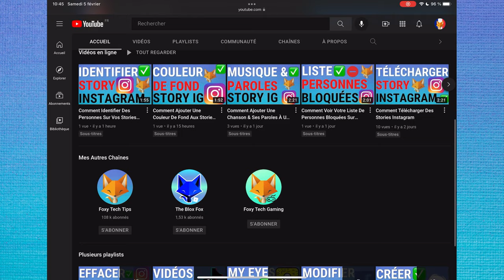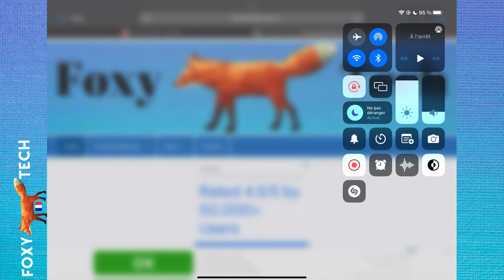Comment Activer/Désactiver La Rotation De L’écran De L’iPad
Tutoriel facile à suivre pour activer et désactiver la rotation automatique de l'écran sur un iPad. Lorsque la rotation de l'écran est activée, l'orientation passe automatiquement du mode paysage au mode portrait lorsque vous bougez votre iPad. Apprenez à activer ou désactiver cette fonction dès maintenant !

Étapes:

Si la rotation de l'écran est activée, lorsque vous faites pivoter l'iPad entre les modes paysage et portrait, l'écran pivote automatiquement. Voici comment vous pouvez activer ou désactiver ce paramètre.

Tirez vers le bas depuis le coin supérieur droit de l'écran pour accéder au centre de contrôle.

Cette icône est le contrôle de la rotation de l'écran. Si vous la touchez, la rotation de l'écran sera désactivée et l'écran restera verrouillé dans son orientation actuelle.

Si vous souhaitez réactiver la rotation de l'écran, retournez dans le centre de contrôle et désactivez le verrouillage de la rotation de l'écran.